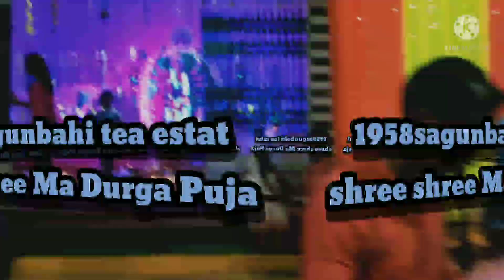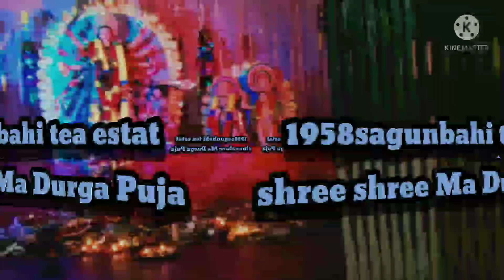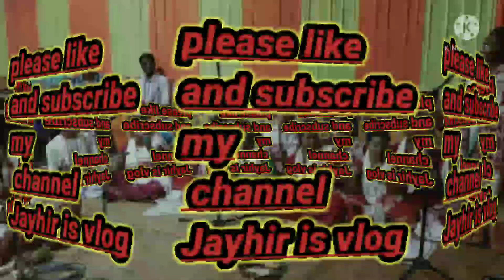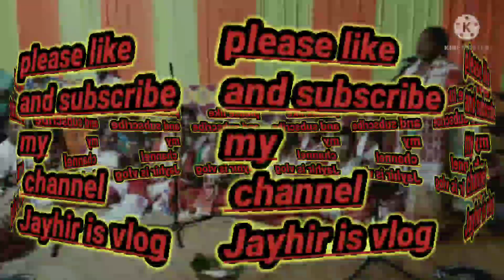2021Durga Puja 1958Sagnbahi started (Assam)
assam kothiatoli sariali